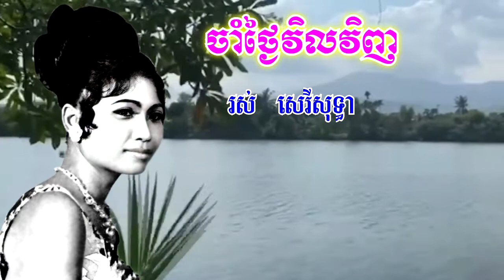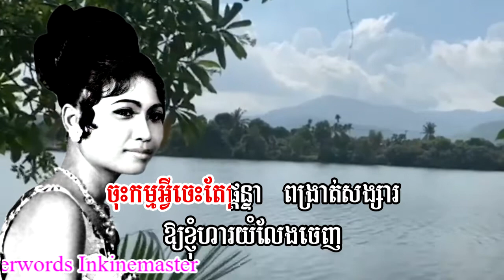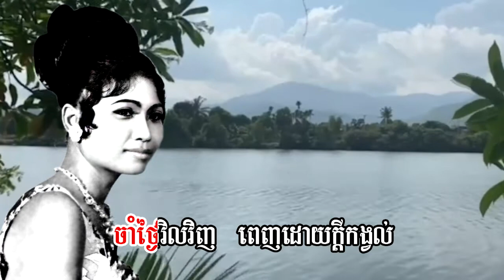ចាំថ្ងៃវិលវិញ រស់ សេរីសុទ្ធា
វាយោ បោកប្រាណរុញច្រានដួងចិត្ត
ឱ្យឃ្លាតឆ្ងាយពិត ចិត្តរឹតស្នេហ៍ស្នង
ចិត្តធ្លាប់ស្រឡាញ់ នៅតែខំផ្សង
ដង្ហោយហៅបង ហៅបងឱ្យវិលវិញ
ចុះកម្មអ្វីចេះតែផ្តន្ទា ពង្រាត់សង្សារ
ឱ្យខ្ញុំហារយំលែងចេញ
អួលណែន ក្នុងទ្រូងដោយក្តីទោម្នេញ
ចាំថ្ងៃវិលវិញ ពេញដោយក្តីកង្វល់